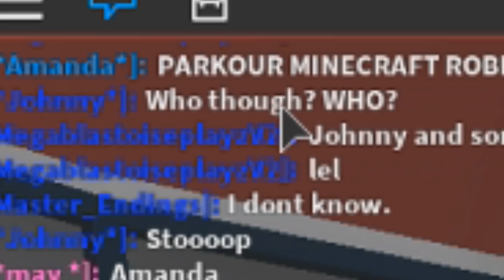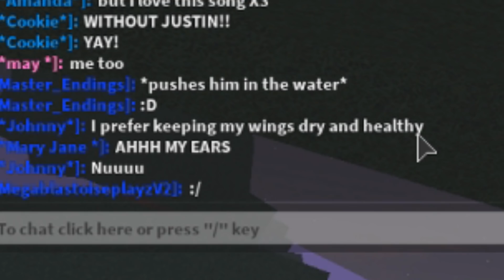UGLY SECRET ADMIRER PRANK IN ROBLOX #3 | Roblox Social Experiment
Camera I use: Rebel T5i / GoPro Hero 5 Black

OTHER GAMES YOU MAY ENJOY! :)

ABOUT ME:
My name is alex einstein! Einstein is not my real last name, its a nickname i was given at school for being smart :) I love playing video games and making people smile! My dream is to make a difference in someones life through my gaming videos. If my videos make you smile or make you laugh i am happy!

If you read this part of the description make sure to comment "DARK SIDE SQUAD" to let me know you've read the whole thing!:)! The funny thing is no one else will know unless they read the description themselves! haha :)